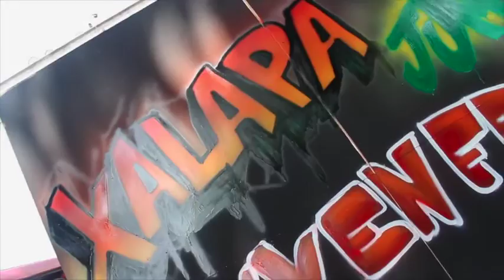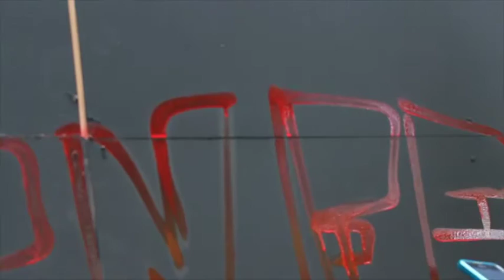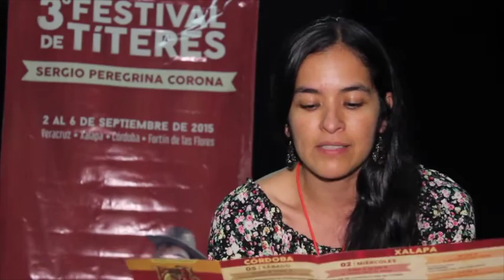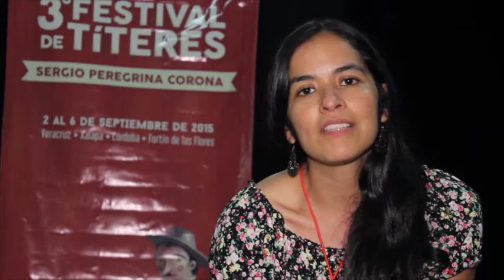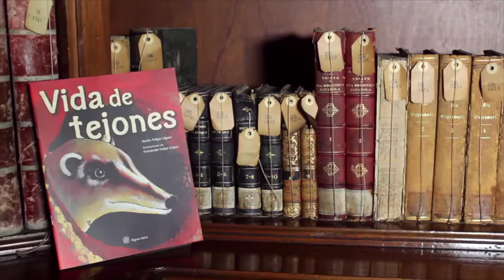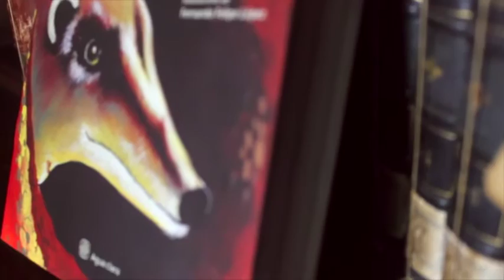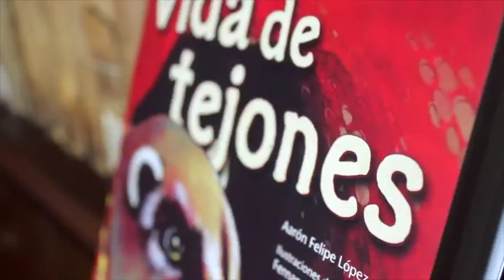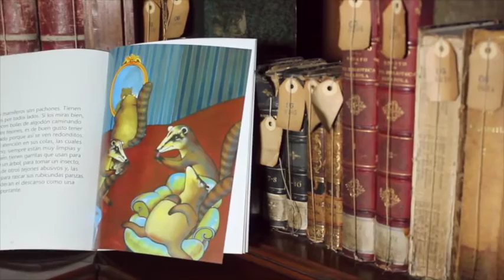CLICK AL ARTE PROG 14 TEMP 4